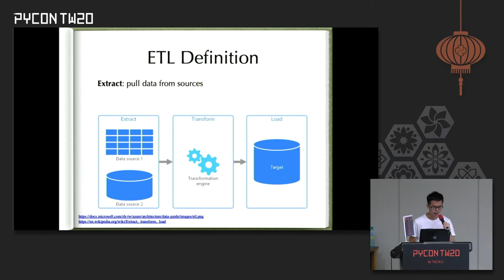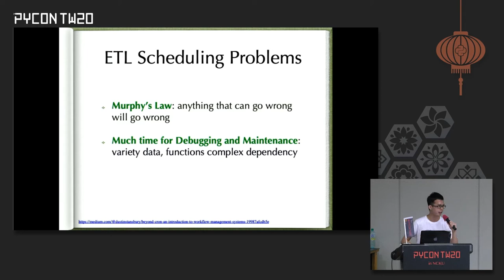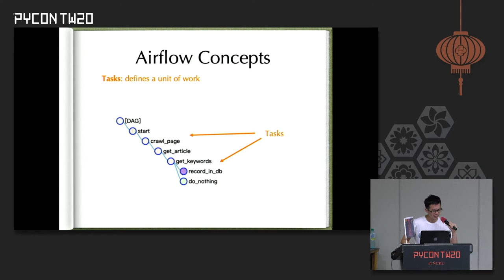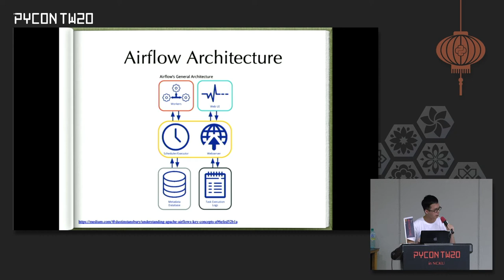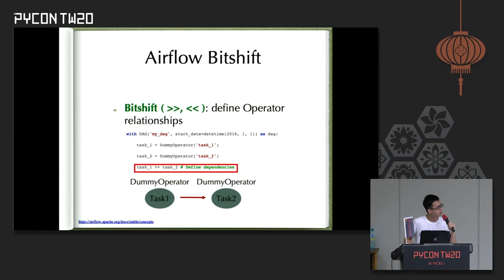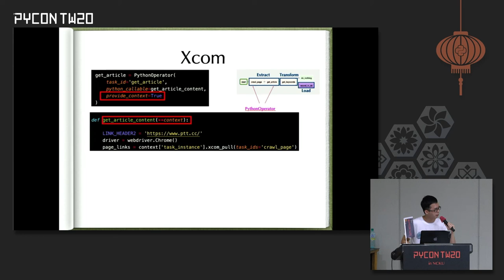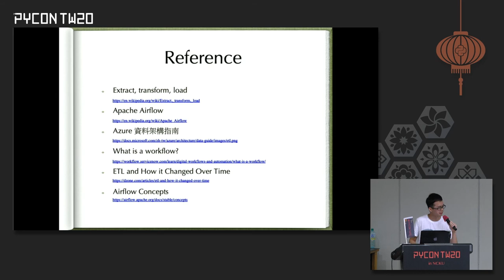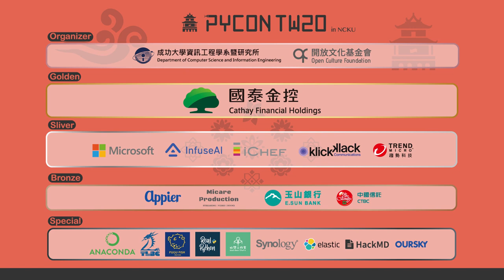Airflow 於 ETL 的初步應用｜ZenoPeng｜PyCon TW 2020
💡 摘要 Abstract 💡
在做資料萃取 (Extract)、轉置 (Transform)、載入 (Load) 任務時，每個階段會有依賴性。為確保任務能順利執行，ETL 的任務應該被妥當地管理與監控。Airflow 是以 Python 開發的工作流管理系統，能幫助開發者做標準化及重複性的流程。Airflow 以 DAG 定義工作的流程，確保任務能依序執行。並且，可以使用 Web UI 方便監測、追溯各個流程之間的狀態。 本演講主要目的是初步介紹 Airflow 的功能，並應用 Airflow 於周期性地蒐集社群網路的文章做為範例，讓聽眾知道如何使用 Airflow 的介面，方便觀察與追溯每個排程任務之間的狀態。

0:00 Introduction
1:35 Why ETL need to schedule?
2:29 ETL Scheduling Problems
3:03 Airflow Benefits Job Scheduling
3:41 Airflow Web-UI
3:58 Airflow Introduction
4:14 Airflow Concepts
6:19 Airflow Architecture
7:09 Demo Workflow
8:02 Define functions
8:18 Default Setting
8:44 Define Operator
9:15 Airflow Bitshift
9:32 Define workflow
10:02 BashOperator
13:06 Airflow Limitation

🚀 關於講者 About Speaker - ZenoPeng 🚀
I am a data engineer.